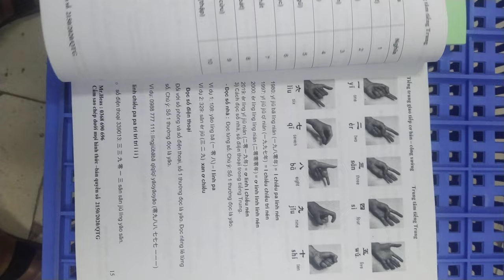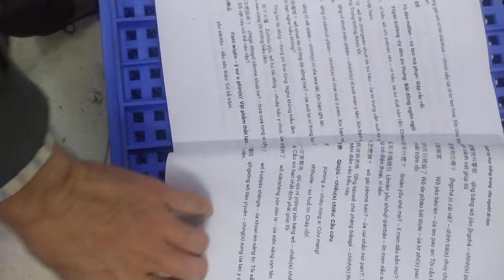Giới thiệu sách học cấp tiếng Trung văn phòng và công xưởng